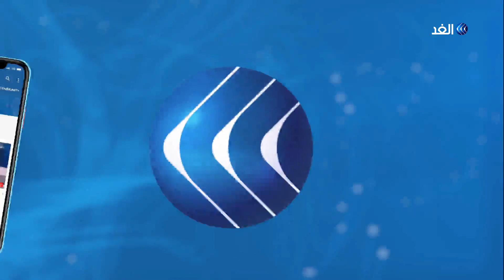زوجان يونانيان يتركان عملهما ويتفرغان لخدمة اللاجئين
أسس زوجان يونانيان منظمة غير ربحية لتوفير وجبات مجانية للمحتاجين، حيث قررا مساعدة سكانِ أكبر مخيم للاجئين في اليونان.
المزيد من التفاصيل في سياق التقرير عبر برنامج يوم جديد.